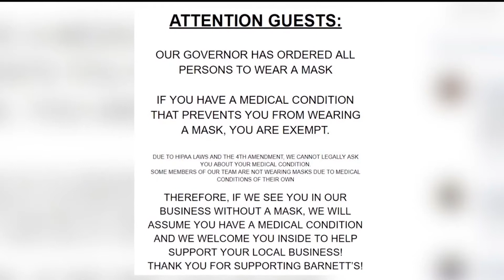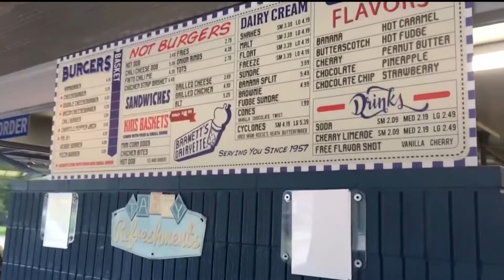Siloam Springs restaurant gives patrons the choice to wear a mask, no questions asked